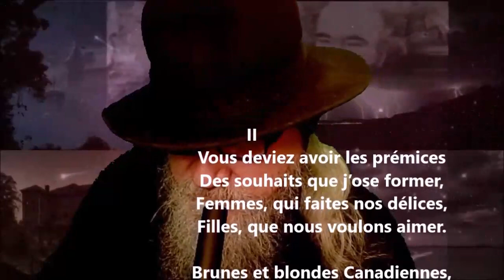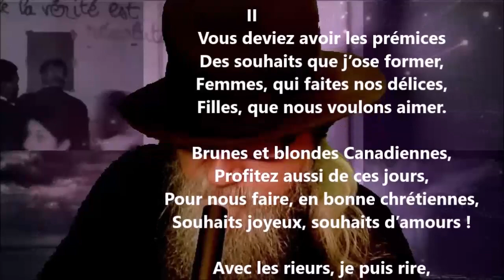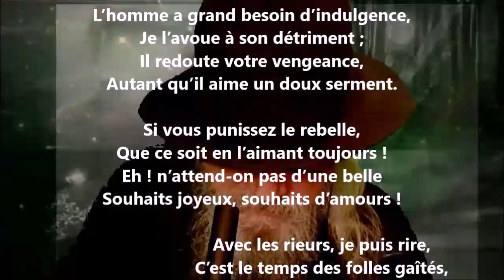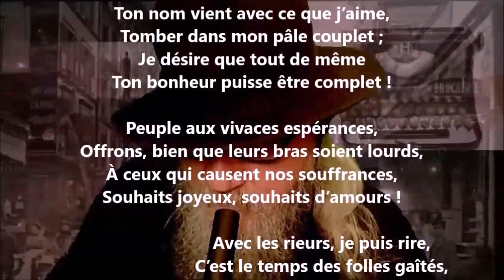Souhaits du Nouvel An - Joseph Lenoir lu par Yvon Jean